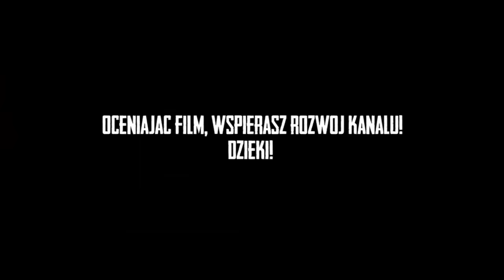The Forest [6] - PANIE MAJSTER, ALE PAN ŁADNIE ZBUDOWAŁ!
Yo! Dzisiaj majster stawia nowe budowle, ale ładne te budowle, tylko na nie spójrzcie ! Miłego oglądania! :D

The Forest to gra indie w fazie testów alpha ale mimo wszystko gra się przednio zwłaszcza ze znajomymi w trybie The Forest Multiplayer. W tej serii razem z Danielem będziemy własnie tak się bawić !